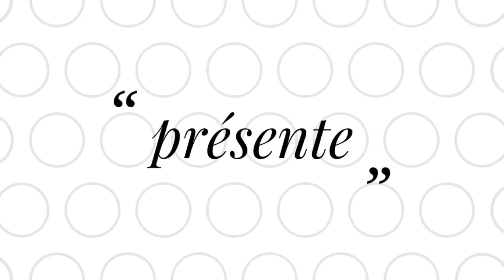Les mois en Adja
Toujours dans la suite de la découverte et/ou de l'apprentissage de la langue Adja, apprenez à dire les mois de l'année.
Bonne visualisation.